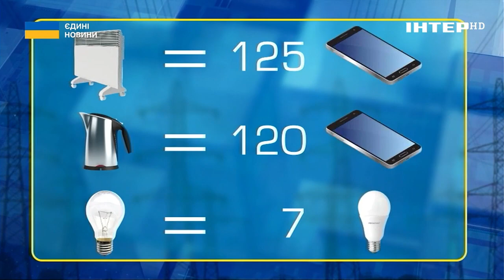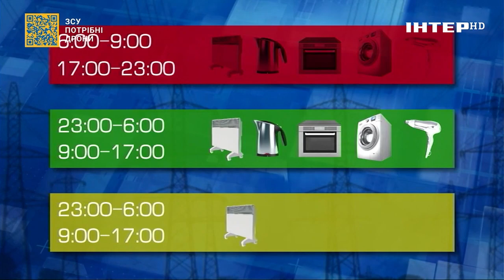Гасіть світло: чому важливо заощаджувати електроенергію і чи роблять це українці